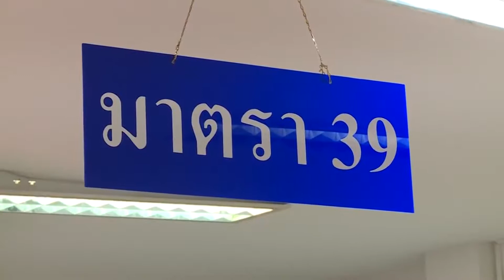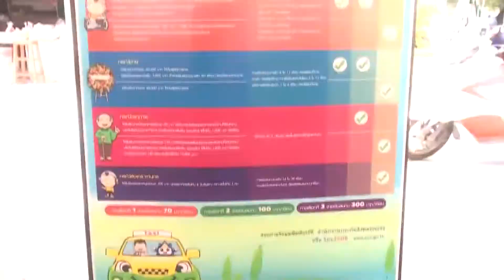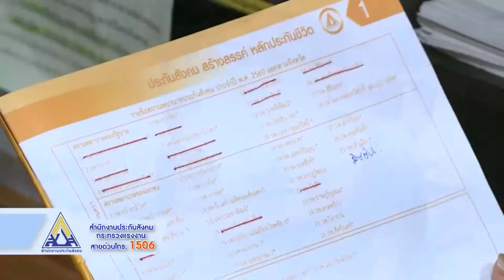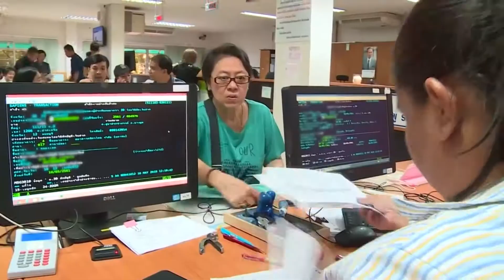คืนสิทธิมาตรา 39กลับสู่ระบบประกันสังคม ประกันสังคมจังหวัดลพบุรี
ชมทางเคเบิล TVลพบุรี ช่อง 6 “วานรแชนแนล” ดูได้ดูไวดูไกลไปทั่วโลก และเว็บไซด์ และยังสามารถชมได้ทั่วโลก พร้อมกับสมาชิกในจังหวัดลพบุรี ผ่านทาง Applica 1SAW + A CDZ ZAX CDzaszasdtion “ Thailand Television Network” ASEAN International TV โทร.089-0808160 , 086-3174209